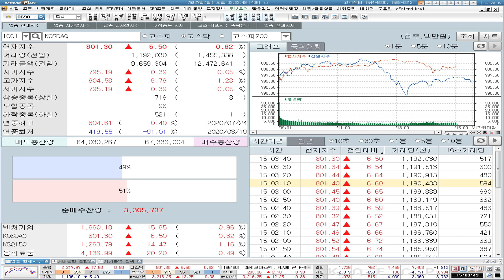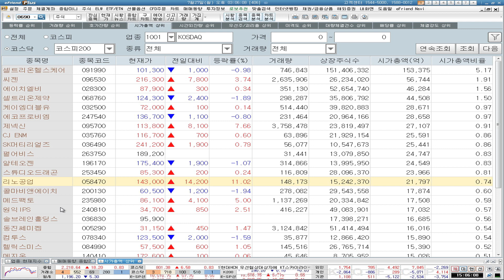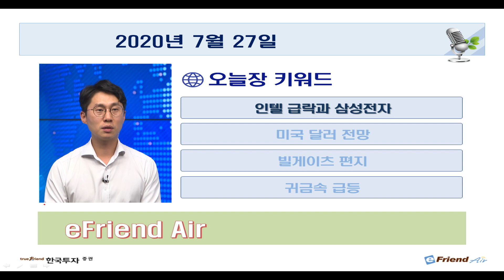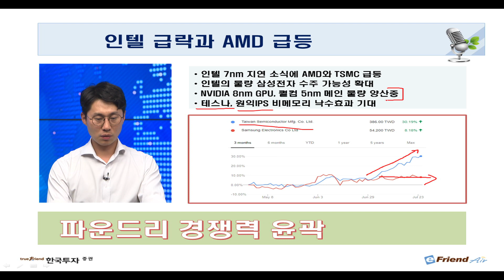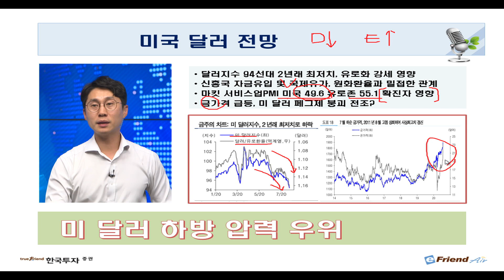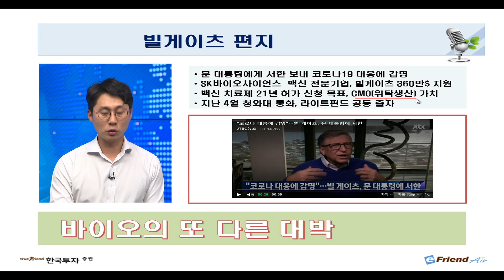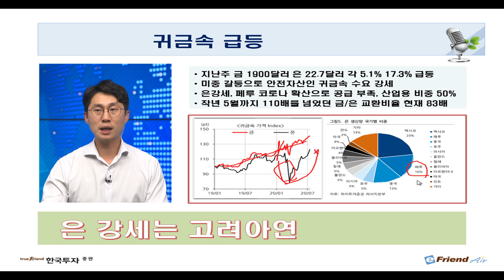[뱅키스 시황] 인텔 어쩌다... TSMC & 삼성전자 반사이익 배경은?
[뱅키스 시황: 7/27 오늘장요것만]

✔ 대만과 삼성전자 급등의 원인은 인텔?!
✔ 귀금속 가격이 급등하면 고려아연을 보자
✔ 미국 달러 약세와 빌게이츠 편지 영향

1. 본 서비스와 관련된 최종 투자결정과 책임은 본 서비스를 이용하시는 시청자 분께 있사오니 이점 양지하시어 투자 판단의 참고자료로만 활용하시기 바랍니다.
2. 또한 본 서비스에서 제공되는 내용이 시청자의 투자에 대한 법적 책임소재로 사용할 수 없습니다.
3. 시청자의 의견 내용 중 특정기업 및 특정인의 비방, 풍문, 루머, 시세조작 등의 불공정거래 위험이 있는 내용의 글은 관리자의 판단으로 삭제될 수 있습니다.
4. 시청자 상호간 주식 등의 가치에 대한 근거 없는 주장 또는 예측에 관한 정보 등을 교류할 수 없으며, 이를 어길 시에는 본 서비스에 대해 사용자 제한 또는 퇴장 등의 불이익이 있을 수 있습니다.
5. 시청자가 방송에서 제공하는 정보를 유포하여 시세조정행위 등을 해서는 안되며 이를 어길 시는 법적 조치 등 불이익이 있을 수 있습니다.
6. 본 정보는 해당종목의 매수/매도신호가 아니며, 이를 근거로 행해진 거래에 대해 책임을 지지 않습니다.
7.  3G/LTE 등으로 접속 시 데이터 통화료가 발생할 수 있습니다.